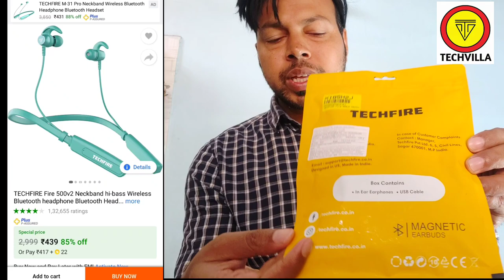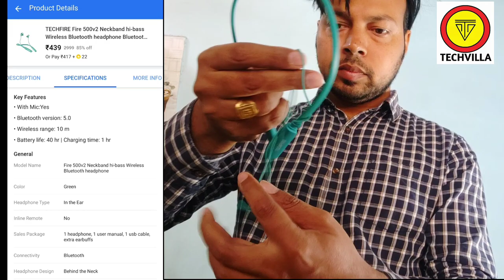TechFire Fire 500 V2 NeckBand Unboxing & Review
product link :
Take a look at this TECHFIRE Fire 500v2 Neckband hi-bass Wireless Bluetooth headphone Bluetooth Headset on Flipkart